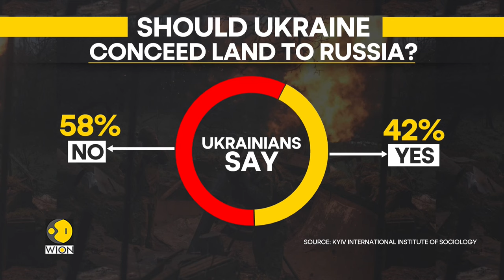Russia-Ukraine War: Ukraine Says Russia To Attack Its Southern Border | World News | WION Newspoint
Russia has sentenced a pediatrician to five and a half years in prison for his anti-war stance. As per reports, during a medical appointment,  Dr Nadezhda Buyanova told a young boy that his father was killed while fighting in Ukraine and deserved to die. The punishment relies in part on the testimony of the 7-year-old boy, whose mother earlier said she wasn't in the room to hear the doctor's comment but changed her account a month later. The case has exemplified the level of repression in Russia and how common denunciations have become.

While the country's troops fight in Ukraine, Russia is building up infantry and armored vehicles while stepping up aerial bombardments ahead of planned attacks along Ukraine's southern fronts. This, as per a Kiev military spokesperson, who said that Russians have been preparing for several weeks to conduct assault operations in several directions, specifically in the Zaporizhzhia direction.